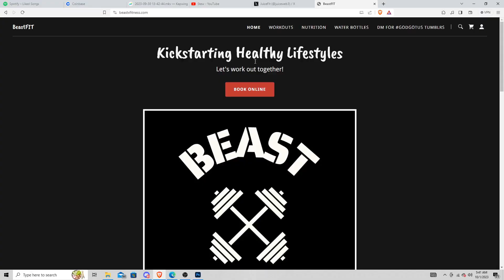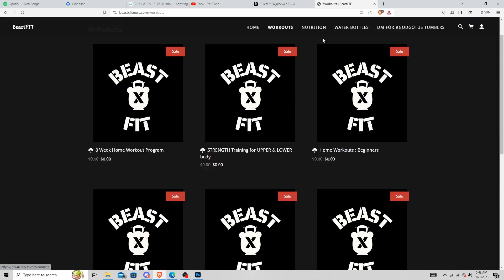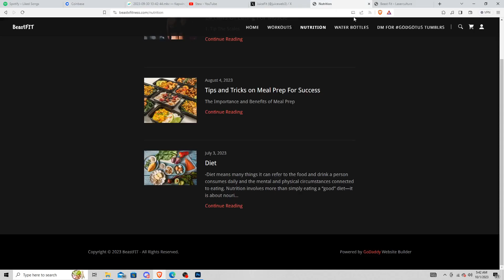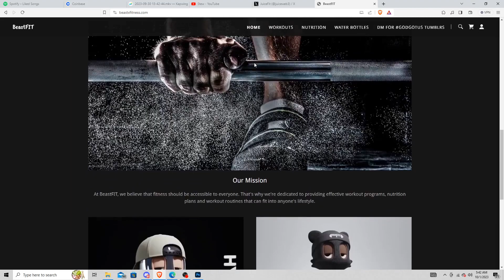AKCB BEAST TV "INTERVIEW WITH JUICEFIT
Another episode in the books of "BEAST TV" for a kid called beast
appreciate "JUICEFIT" a personal trainer, social worker, founder of beastxfitness talks about his journey/experience in health and wellness, nutrition, diet tips, being in web 3, and more!

Intro 0:00- 1:16
Who Is JuiceFit & AKCB Experience 1:17-5:30
Fitness Influencers & Research 5:34- 14:45
Champions Court AKCB & Fitness 14:47-30:01
Don't Put Up Your Rent Money NFA 30:02-32:15
Reaching Out To Personal Trainers, Athletes, Fighters To Web 3 32:16-37:27
Knowing What To Look For & Culture 37:28- 48:37
What's Next For JuiceFit 48:40- 57:43